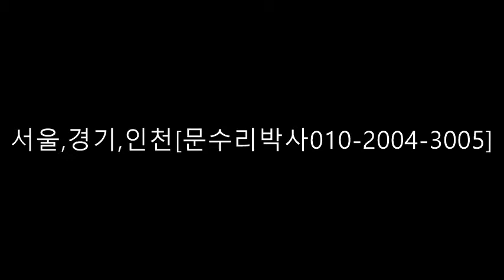아파트현관문수리(문수리박사010-2004-3005)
아파트현문 암레스힌지 기능상실로 일반 피벗힌지로 계조하는 작업현장~~닫혀지는 기능은 도어체크 설치함